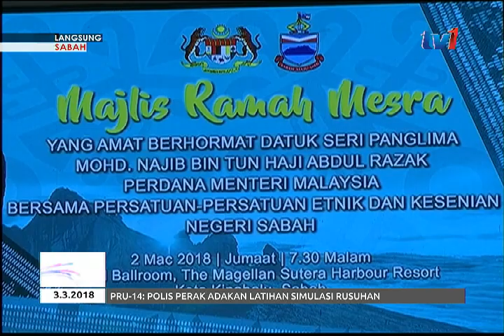LANGSUNG: SABAH 7AM [3 MAC 2018]